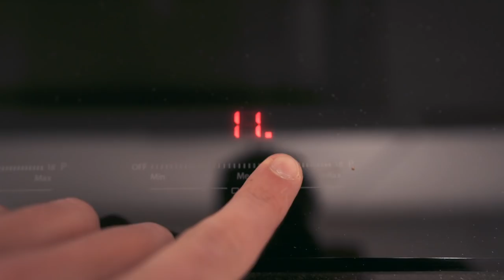Riparto Da Zero